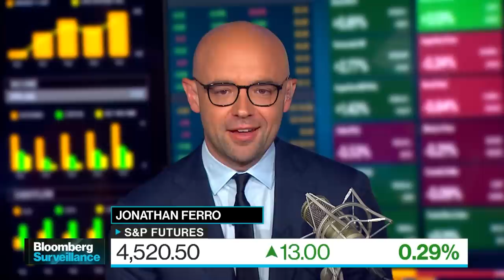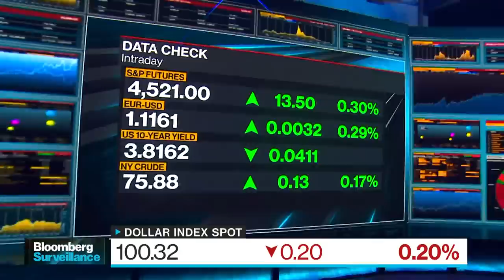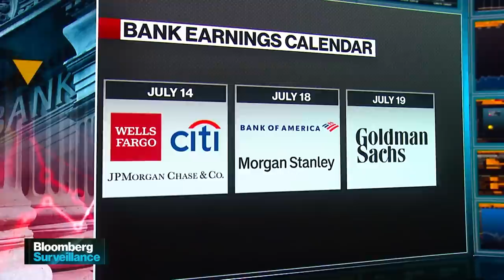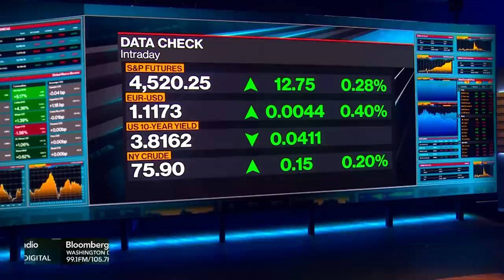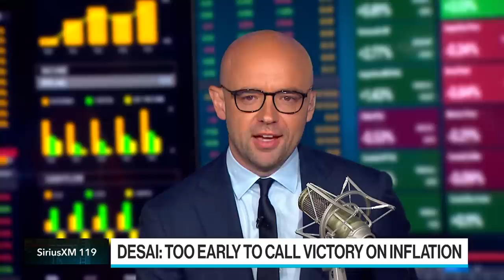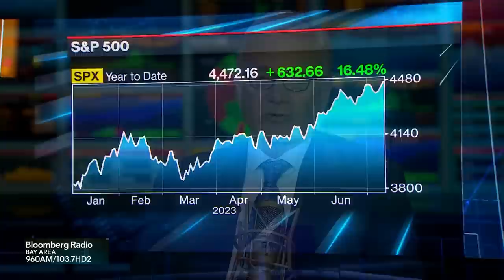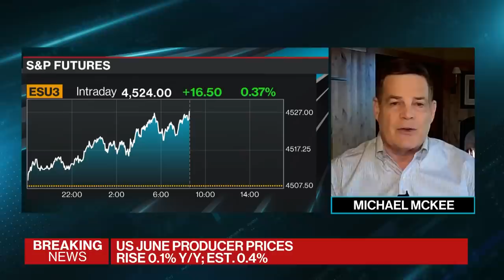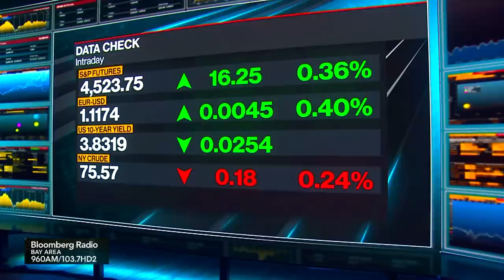Inflation Is Cooling | Bloomberg Surveillance 07/13/23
Consumer prices rose at slowest annual pace since 2021. All the analysis and what it means for the Fed is here.